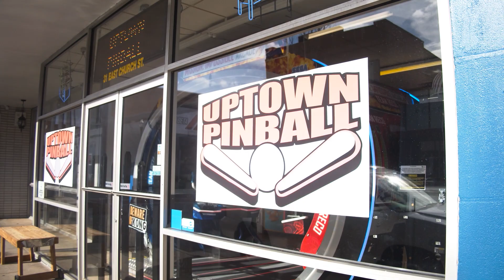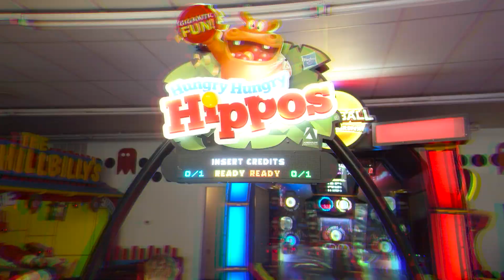American Dream TV Episode 2: Exploring See/Saw Filming Locations with Tonya Bredamus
Join host Tonya Bredamus as she delves into the captivating world of See/Saw in this exciting episode of American Dream TV! Journey with us to the picturesque landscapes of Lake Lanier, the vibrant atmosphere of Uptown Pinball, and the charming neighborhood of Mulberry where Chandres Pickett's house stands tall. Get an exclusive behind-the-scenes look at the filming locations of See/Saw episode 1 and uncover the magic that brings this thrilling series to life. Don't miss out on this immersive adventure into the heart of the American Dream!